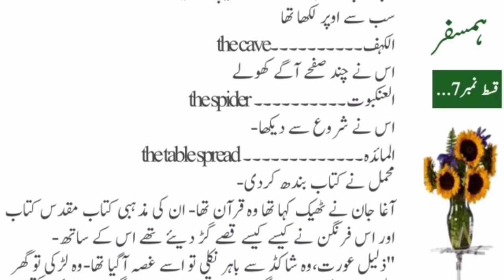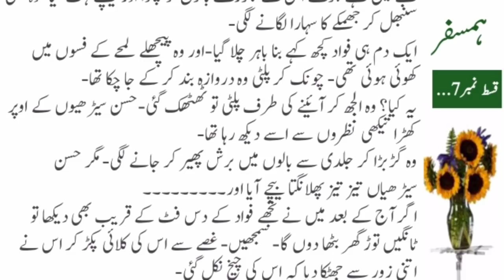Very Emotional Story // Noval Book Story The Story Of Sad Girl Meryhumsafar Meryhumnashe